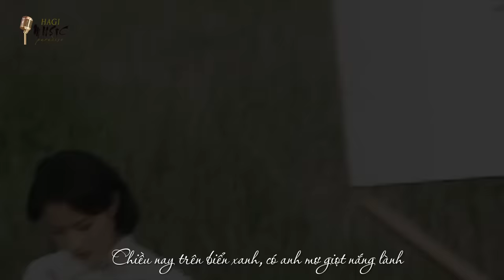Nhạc Hoa Lời Việt | Nhớ Người (不装饰你的梦) ft Lâm Nhật Tiến | Châu Hải My (周海媚-Kathy Chow) MV | Hagi TV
Nhạc Hoa Lời Việt | Nhạc Hoa Lời Việt | Nhớ Người Cover (不装饰你的梦 - Don't Decorate Your Dreams) ft Lâm Nhật Tiến | Thưởng thức những bản phối mới nhất của các ca khúc Nhạc Hoa Lời Việt đậm chất 8x 9x.

"Time Before Time" là bộ phim TVB thành công nhất được phát hành tại Hồng Kông vào năm 1997, năm mà Hồng Kông được chuyển về Trung Quốc. Bộ phim có sự tham gia của Gordon Lam và Kathy Chow với cốt truyện liên quan rất nhiều đến các chủ đề về số phận, tình yêu và tín ngưỡng siêu nhiên.
Bao năm trôi qua nhưng thời gian không để lại nhiều vết tích trên nhan sắc Châu Hải My. Cô vẫn đẹp động lòng người, gợi cảm và đầy sức sống. Ai yêu mến Cô thì không thể nào quên được "Cây Dù Ma" Tiểu Phù Dung do Cô thủ diễn.  Mời các bạn cùng xem lại thước phim kỉ niệm về Tiểu Phù Dung (Châu Hải My) qua bài hát nhạc Hoa 不装饰你的梦, lời việt "Nhớ Người" do Hagi cùng song ca với thần tượng - ca sĩ Lâm Nhật Tiến nhé!

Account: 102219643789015